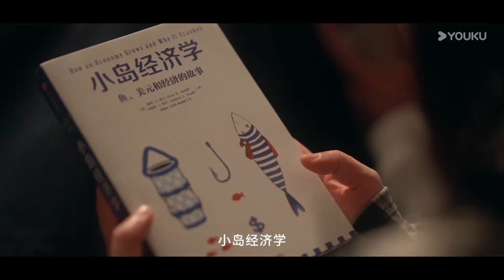總裁和嬌妻的甜蜜日常，無時無刻要接吻（遇见你的那天 The Best Day of My Life 张炯敏 姜之南）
📺剧名（Drama Name）：【遇见你的那天 The Best Day of My Life】